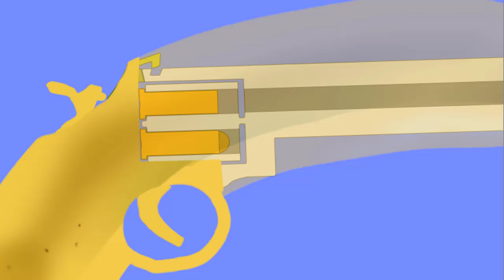Banana Gun in algodoo